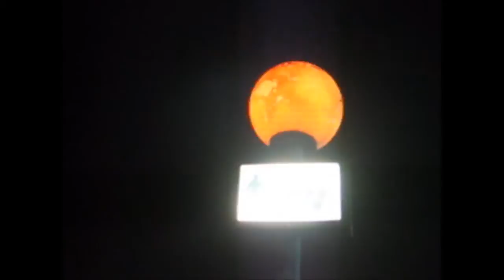Pedestrian Signal in Aqaba, Jordan